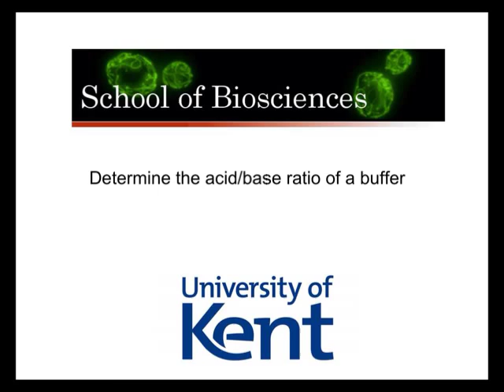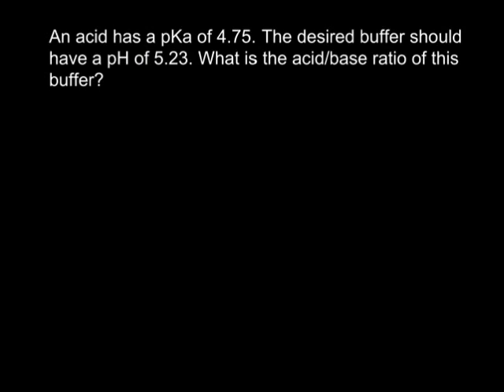Determine acid/base ratio of a buffer